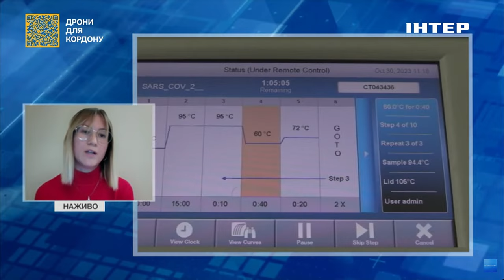Спалах гепатиту А: лікарка розповіла, чи охопить Україну епідемія